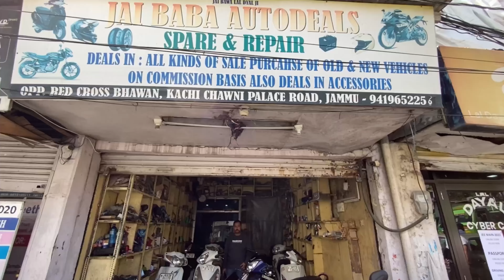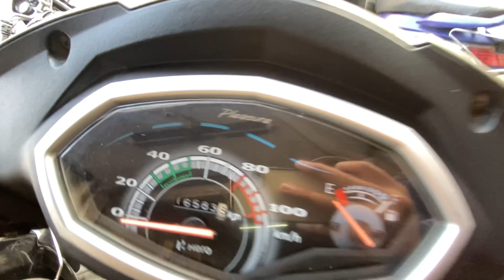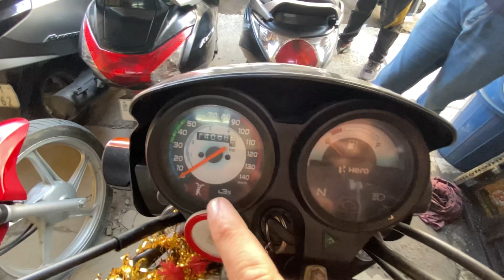Bikes Starting ₹ 25,000 || Secondhand bikes Jammu || Used bikes in jammu@mvvlogrider2306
Jai baba auto deals
Address -: red cross kachi chawni jammu

( MV VLOGS RIDER Only Provides Information

 About Vehicle and its Dealership and Doesnot

Take any Responsibility of the Vehicle

 Condition , authentication and Any

 Document.)